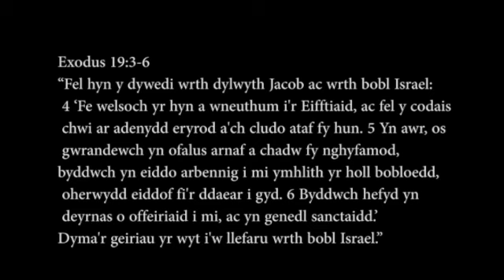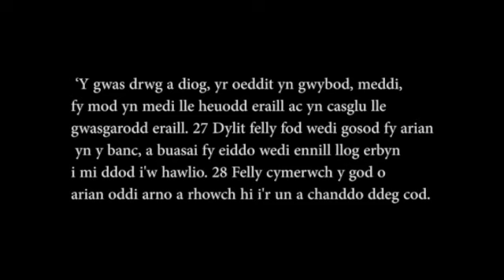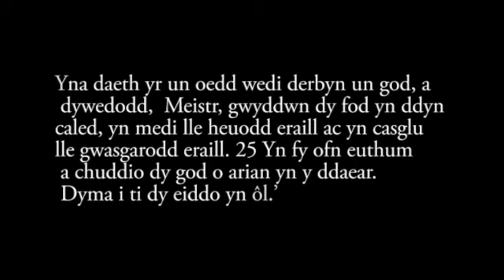'Dameg y Codau Arian' – myfyrdod gan y Parch Watcyn James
'Dameg y Codau Arian' – myfyrdod gan y Parch Watcyn James yn seiliedig ar Mathew 25:14–30